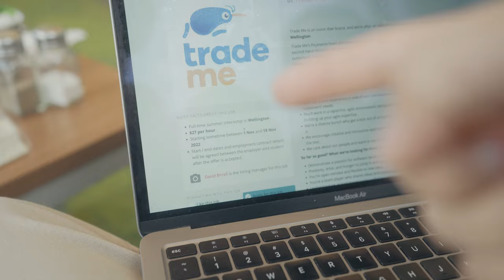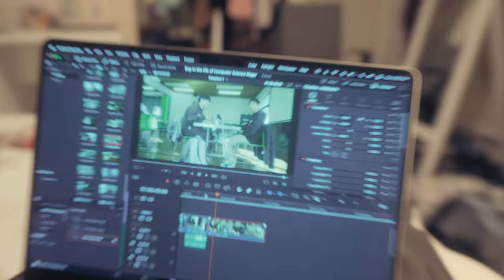A Day in my Life at the University of Otago || New Zealand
Hey everyone, I hope you're all having a wonderful week - here is a fun day in the life I shot and edited all in one day! I hope you all love it as much as I do x

If you've read this far, you're my favourite person on the planet, don't tell anyone hehe